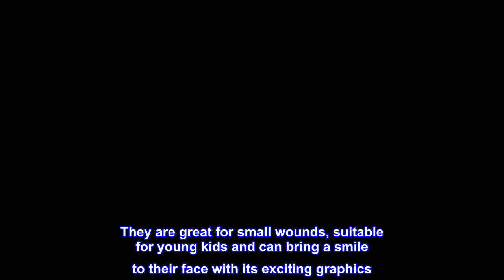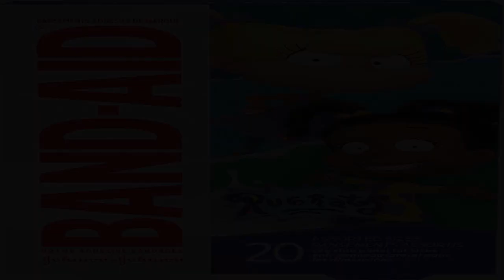Great product - Band-Aid Brand Adhesive Bandages for Minor Cuts & Scrapes, Wound Care Featuring Nic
Great product -  Band-Aid Brand Adhesive Bandages for Minor Cuts & Scrapes, Wound Care Featuring Nickelodeon Rugrats

20 count box of decorative Nickelodeon Rugrats Band-Aid Brand Adhesive Bandages to cover and protect minor cuts and scrapes and to deliver daily wound care protection. Perfect for your family's first aid kit
Fun bandages designed with fun Nickelodeon Rugrats graphics in adorable and colorful designs with characters Chuckie, Angelica, Tommy and Susie from the animated show
These Nickelodeon Rugrats bandages are designed to cover and protect minor cuts and scrapes with a nonstick pad that does not stick to the wound
These Band-Aid Brand Adhesive Bandages come in box with an assortment of sizes and fun character design. They are great for small wounds, suitable for young kids and can bring a smile to their face with its exciting graphics
Individually wrapped sterile bandages protect sensitive and minor wounds from coming into contact with germs and dirt for first-aid and wound care. For best results, apply to clean, dry skin. Change daily, when wet, or more often if needed

Two different sizes geared more for small cuts and scrapes
These bandaids feature characters from the tv show Rugrats. You don't necessarily have to be a kid to get use out of them. They are cute and colorful and much more interesting to look at then a plain bandaid. I have one on right now to protect a small cut on my pinky finger. It holds up just as well as a regular bandaid.

There are 20 bandaids in the package and they come in 2 sizes. You get ten bandaids that measure 3/4 inch by 3 inches and 10 bandaids that are 5/8 inch by 2 1/4 inches. Given the measurements they are bandaids geared more for small cuts and scrapes. I didn't open every single one but because the paper is translucent I was able see that there are around 10 or so different designs for the bandaids. You aren't getting two of each design for each size bandaid, but a few of them you do get a duplicate. It's a good variety.